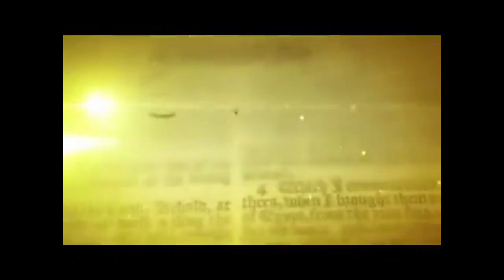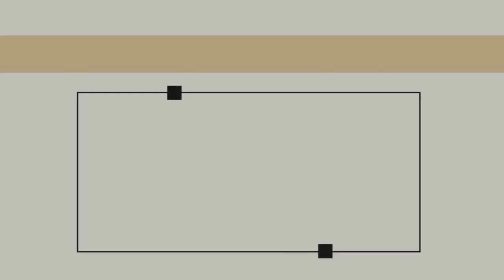GCI INDIA SUNDAY SERMON| LORD'S PRAYER - PART 8| LEAD US NOT INTO TEMPTATION| PRAVEEN CHINTA